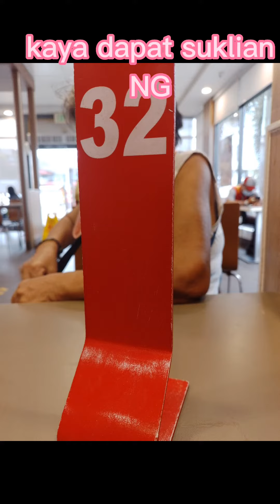ang aking ina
mahalin at alagaan natin ating nanay na nag iisa di na mapalitan kahit kailan